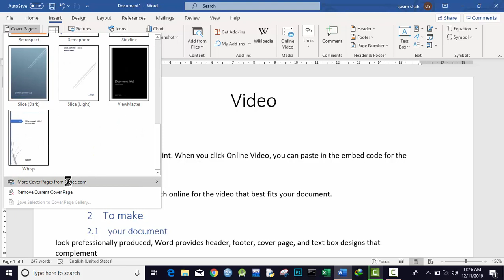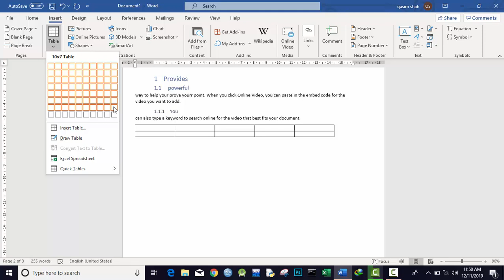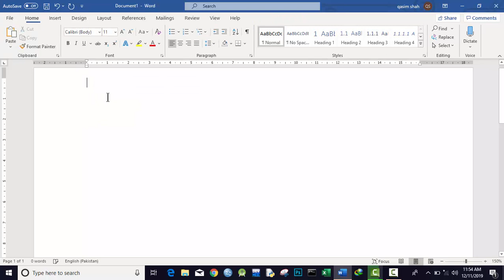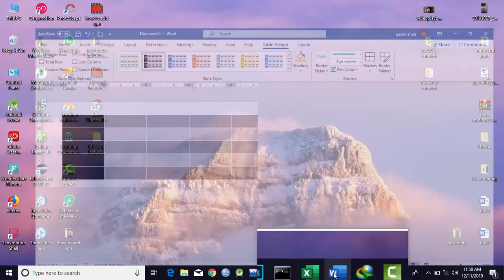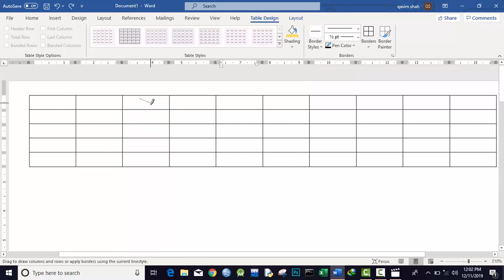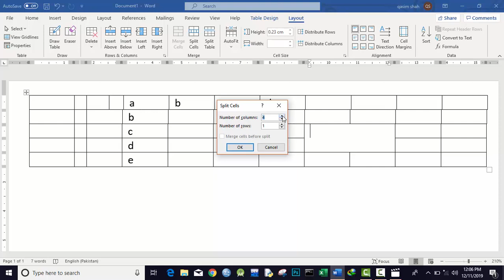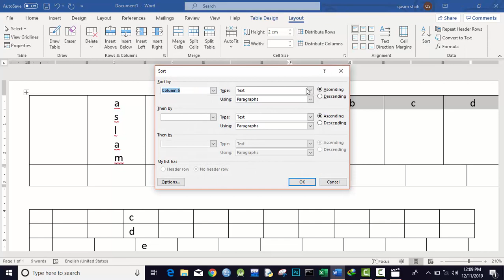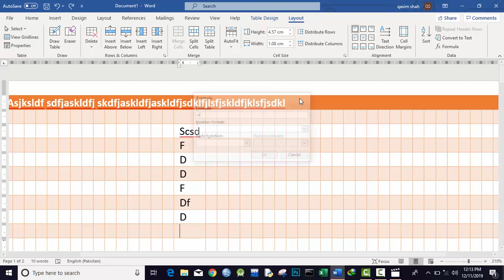MS word lecture 5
ms word insert tab table creation complete lecture